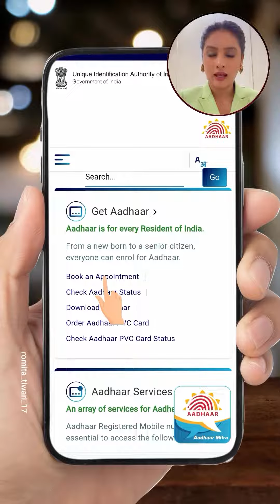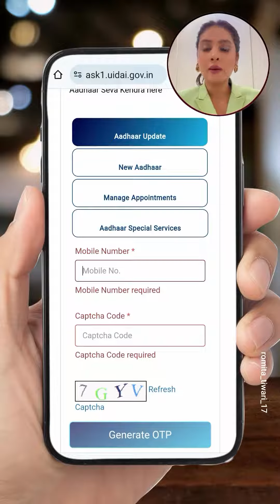आधार कार्ड पर बदले photo😱🔥Update Aadhar card#aadharcard